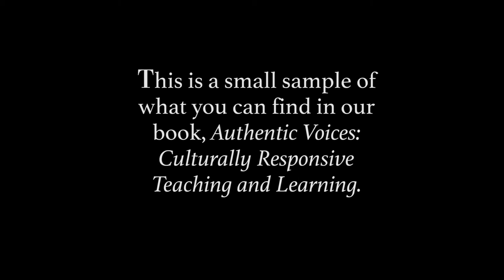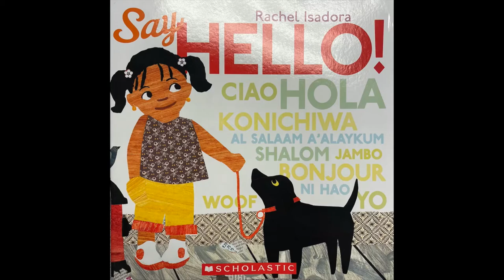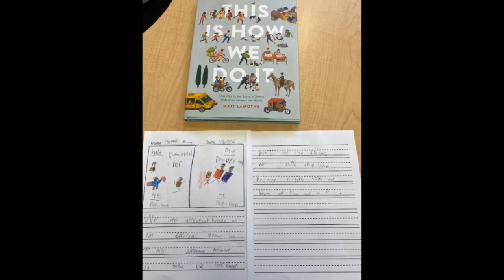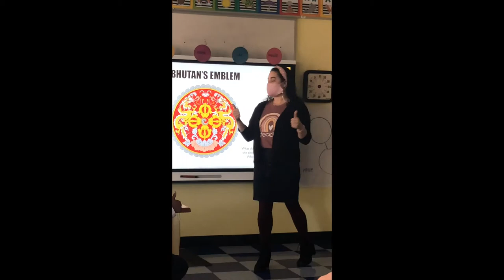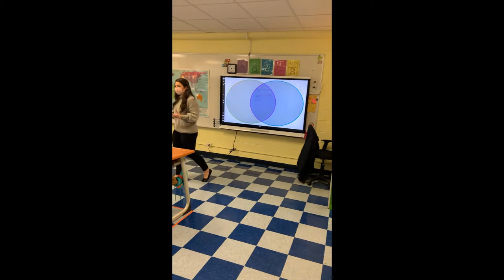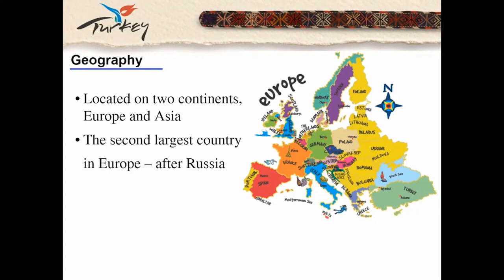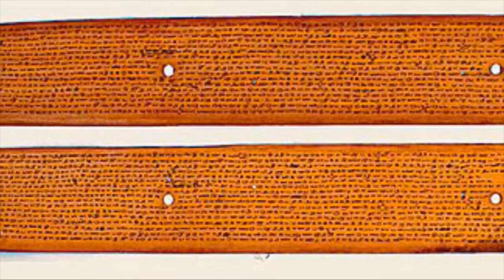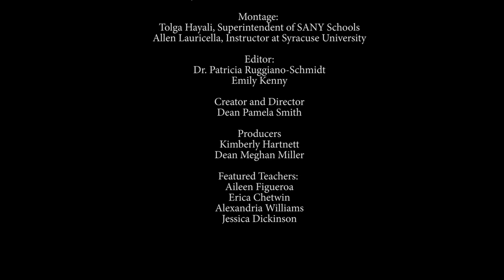Authentic Voices: Culturally Responsive Teaching and Learning - Long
A lengthy  Professional Development video from Syracuse Academy of Science Elementary School based on the book authored by teachers and administrators.